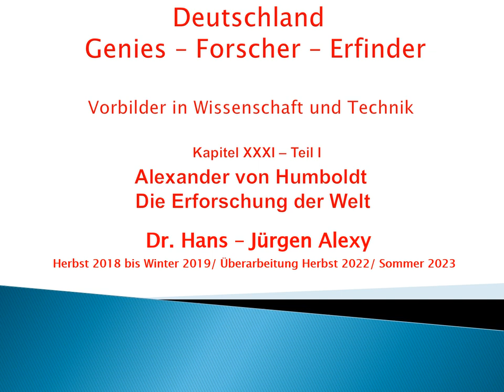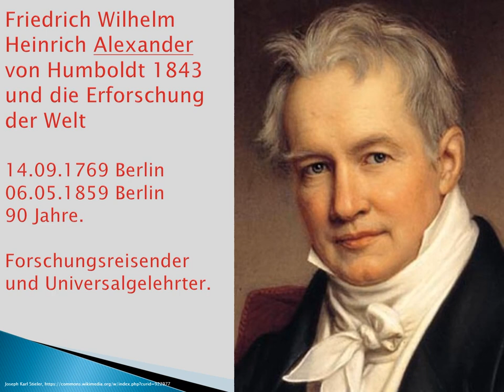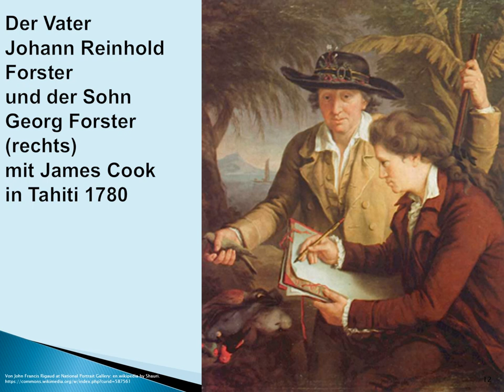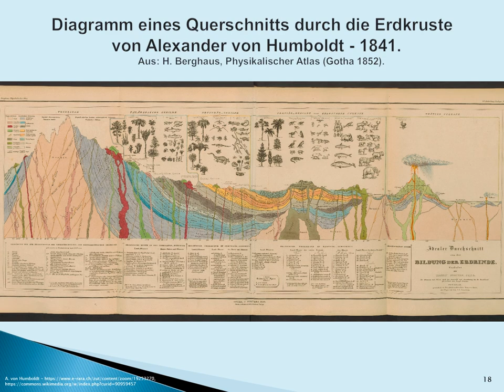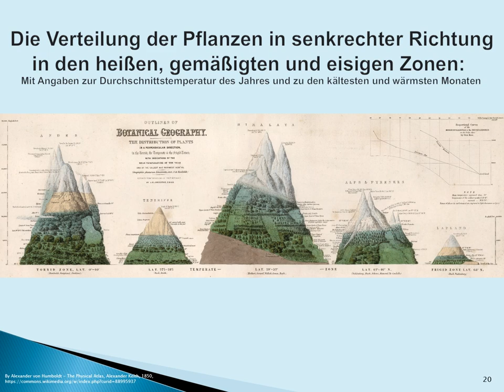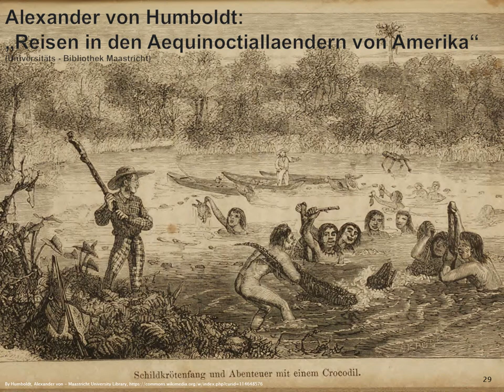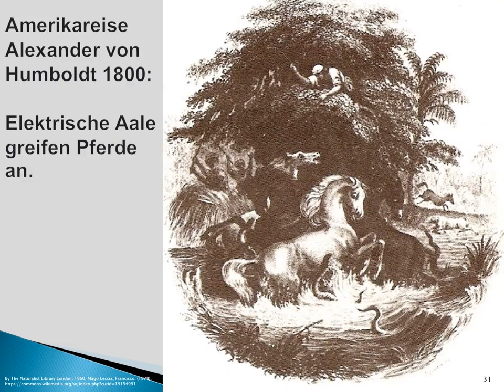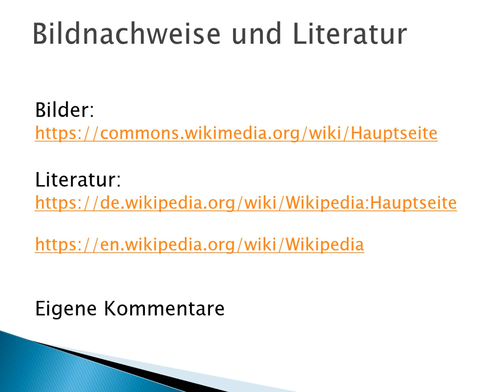Deutschland-Genies-Forscher-Erfinder: Kapitel 31/1 Alexander von Humboldt-Die Erforschung der Welt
mehr als 60 vorbildliche deutsche Naturwissenschaftler,

Dieses Kapitel zeigt den ersten Teil
der Biografie von Alexander von Humboldt
und die wissenschaftliche Erforschung der Welt.

Die bunte Mischung aus Technik und Naturwissenschaften
möge unseren Blick über die Fachgrenzen hinaus erweitern
und unser historisches Bewusstsein stärken.

Denn es waren unsere deutschen Vorfahren,
die sich – wie Alexander von Humboldt –
wissbegierig und kreativ gezeigt
und die Welt verbessert haben.